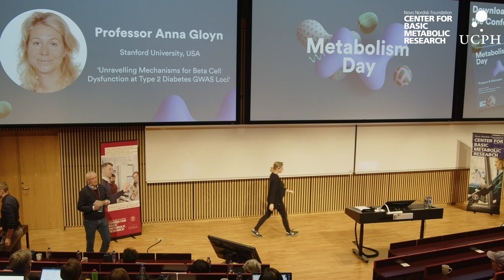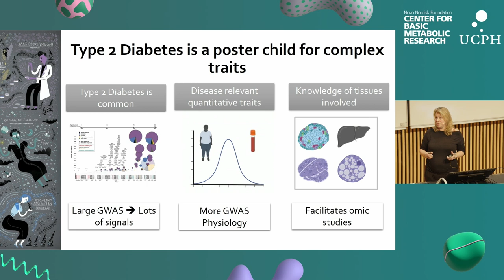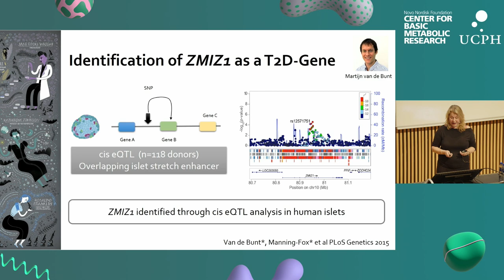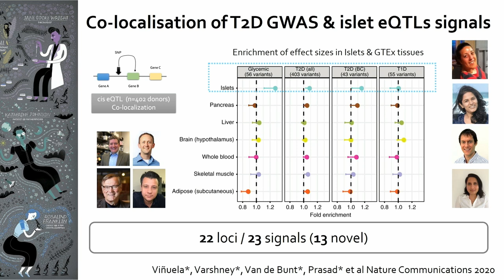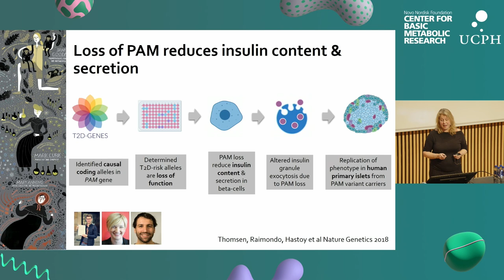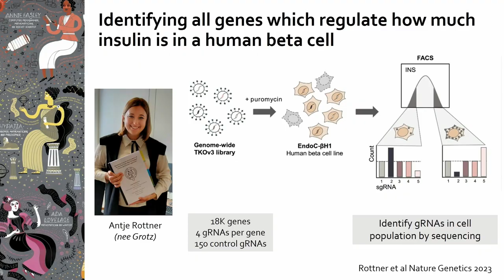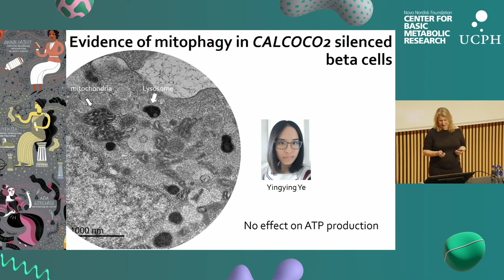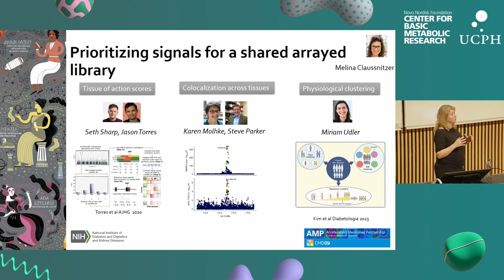Unravelling Mechanisms for Beta Cell Dysfunction at Type 2 Diabetes GWAS Loci | Professor Anna Gloyn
This keynote was filmed at Metabolism Day on March 14, 2023 at the University of Copenhagen. Metabolism Day is a conference about energy control and metabolism, and is hosted by the Novo Nordisk Foundation Center for Basic Metabolic Research (CBMR).

Dr Anna Gloyn joined the faculty at Stanford University in February 2020 as Professor of Pediatrics & Genetics. She completed her DPhil at the University of Oxford under the supervision of the late Professor Robert C. Turner, followed by post-doctoral training with Professors Andrew Hattersley & Sian Ellard (University of Exeter, UK) and Professor Franz Matschinsky (University of Pennsylvania, USA). Her DPhil and post-doctoral research were both focused on the role of genetic variation in the genes encoding the KATP channel initially in type 2 diabetes and subsequently in neonatal diabetes.